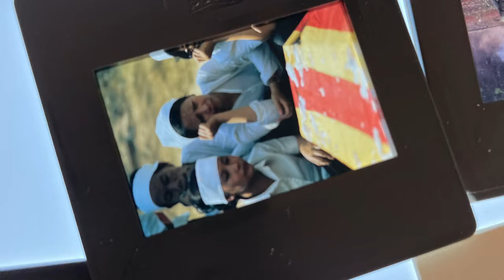Mes Photographies Au Yémen des routes les plus dangereuses du monde